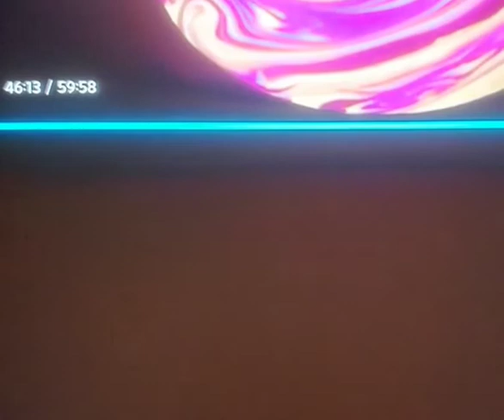BabyTV color Symphony 1(11